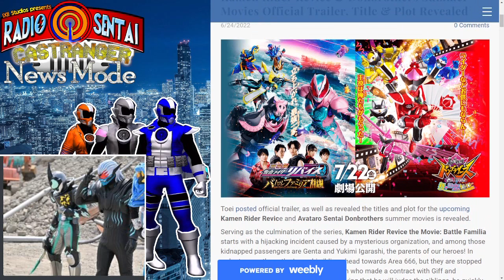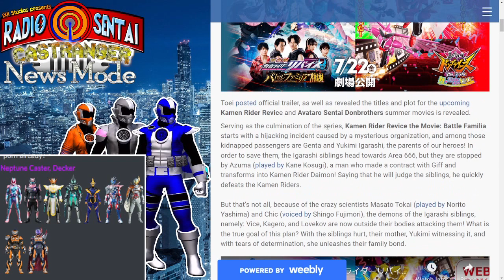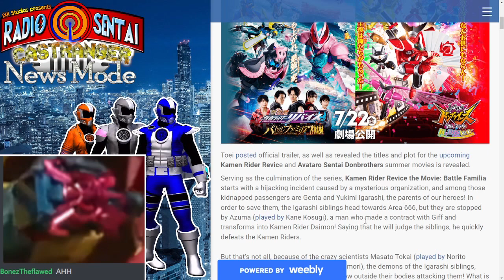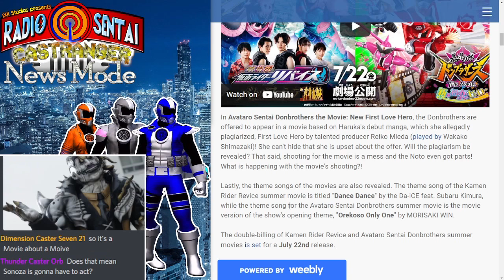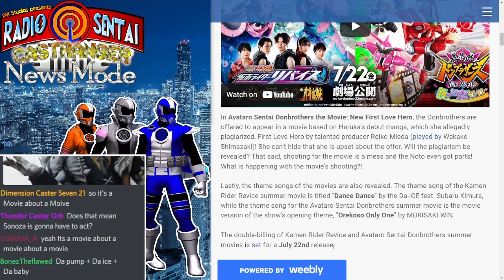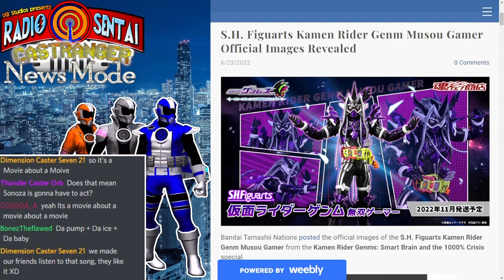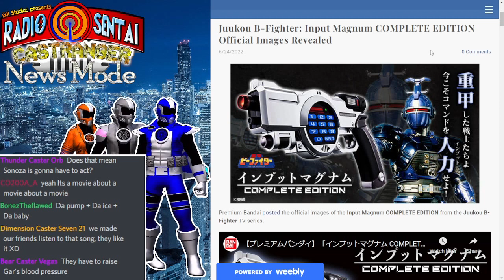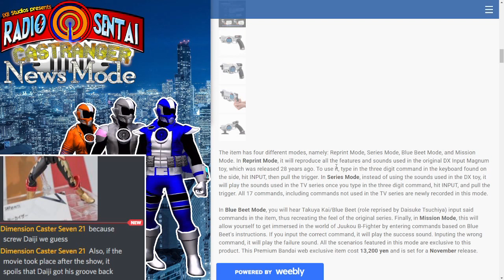Radio Sentai Castranger [393] The Giff of Wonders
This week on Castranger, we discuss Ikki and Daiji betting the fate of humanity on a sibling disagreement while Hikaru and Daddyninger attempt to develop their characters. We discuss Jiro's descent into awkward and annoying while Tarou surprises us with some actual character development. Finally, we bridge the gap between Shiranami Junpei and Igarashi Genta by finishing the Kamen Rider Vail specials.

Casters Present:  Blue Gray Orange

Required Viewing: Kamen Rider Revice 40,
Avataro Sentai Donbrothers 16,
Revice Legacy: Kamen Rider Vail 3-5